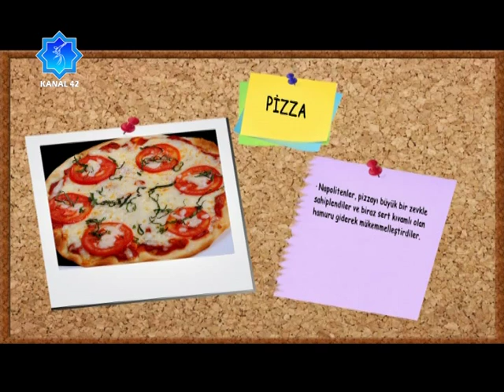TURKUAZ // CÜNEYT KAYA (TAKINTILAR VE OKB)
Rumeysa Zügül'ün hazırlayıp sunduğu Turkuaz Programı'nda, Psikolog Cüneyt Kaya takıntılar ve OKB hastalığına ilişkin açıklamalar yapıyor.